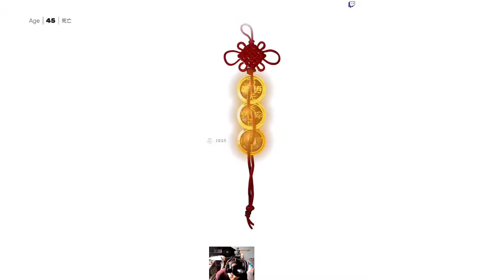Sifu Student difficulty the Tower gameplay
Here is a playthrough of the Tower on the new student difficulty in Sifu on Playstation 5.